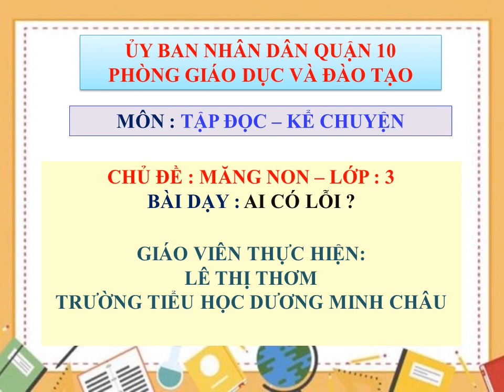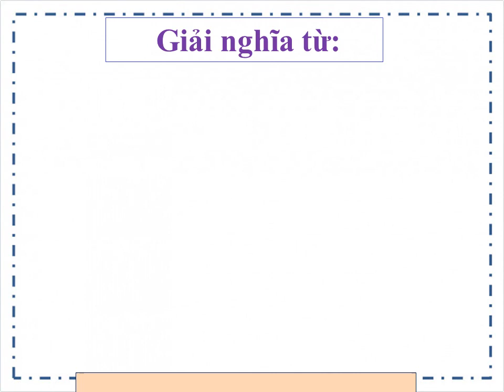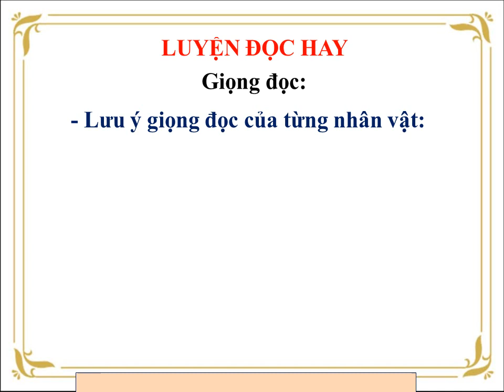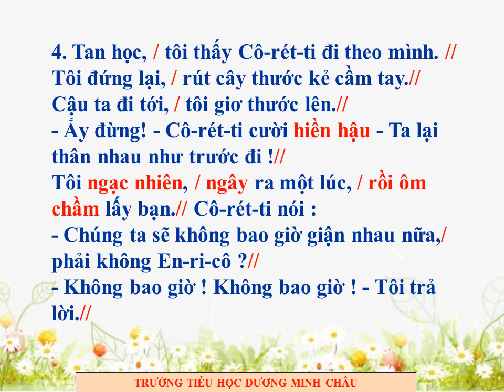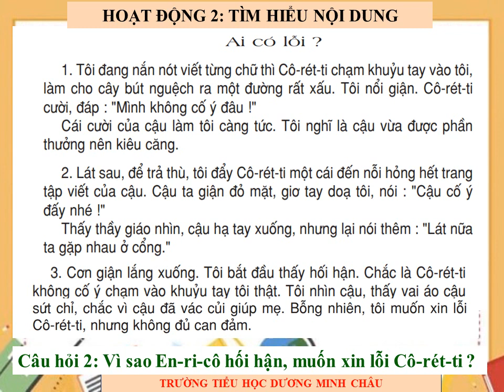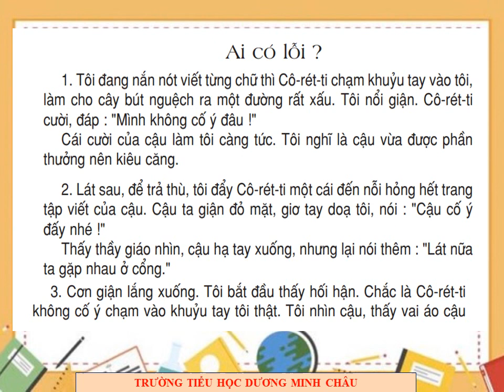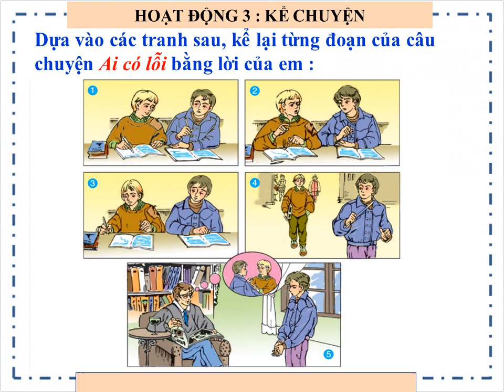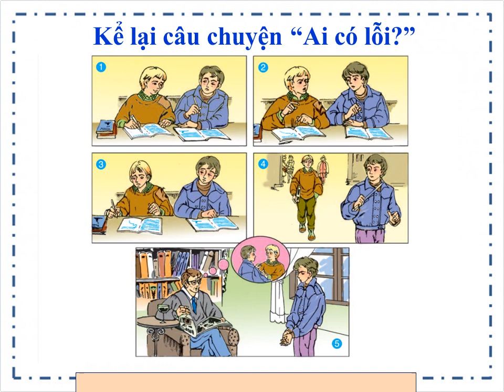K3 | Tiếng Việt | Tập đọc - Kể chuyện: Ai có lỗi ? | Tuần 2 | HTK | Q.10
phongchongcovid-19